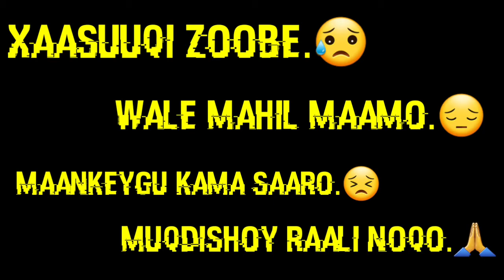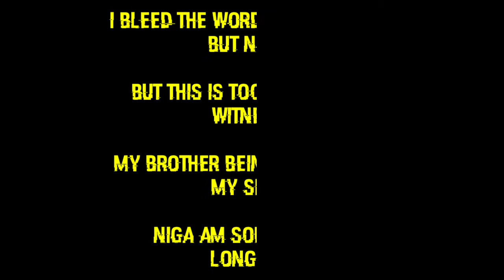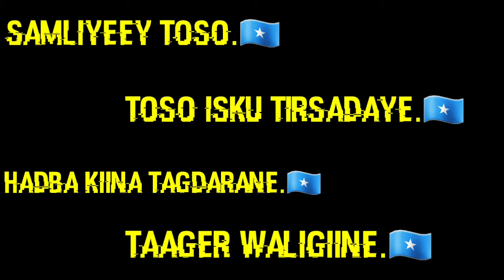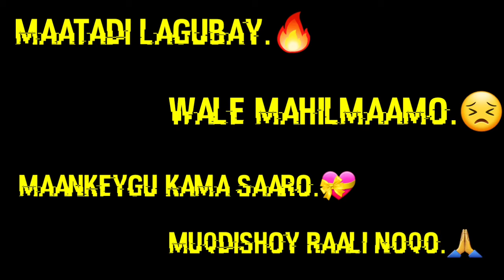BLACK DAY_____14 Octoper...😥😥😥😥